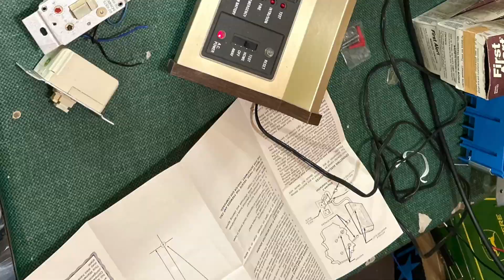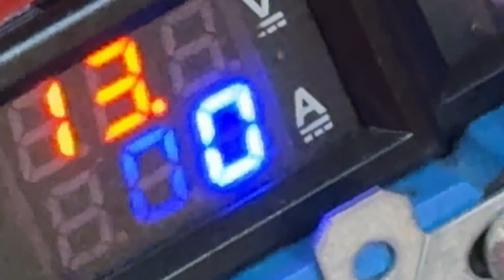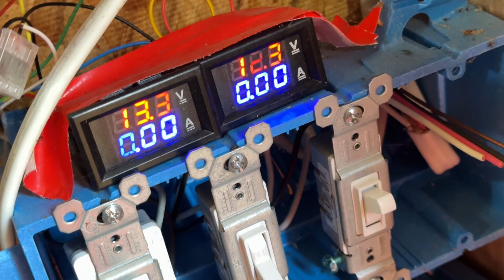My railroad Crossing in the Fall